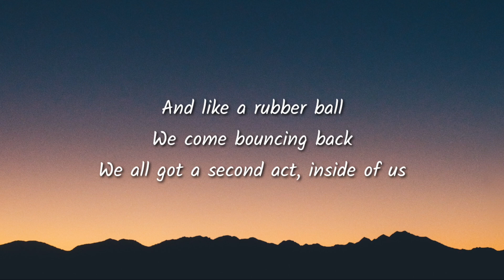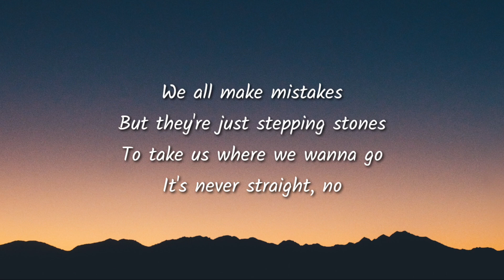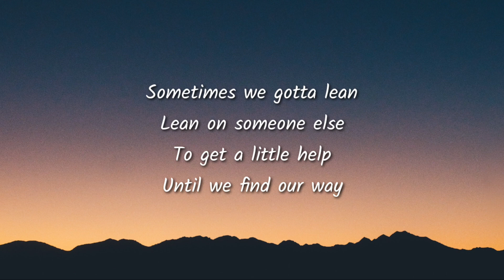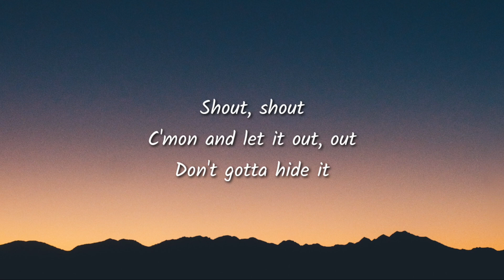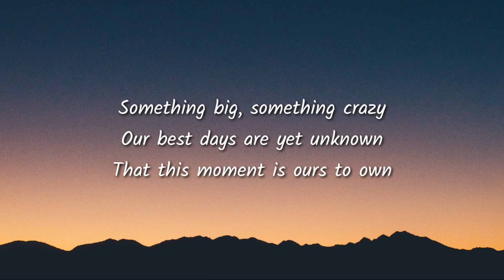Julie and the Phantoms Edge of Great Lyrics From Julie and the Phantom